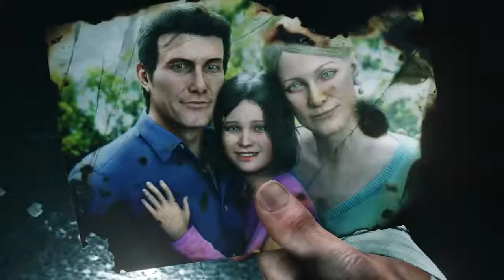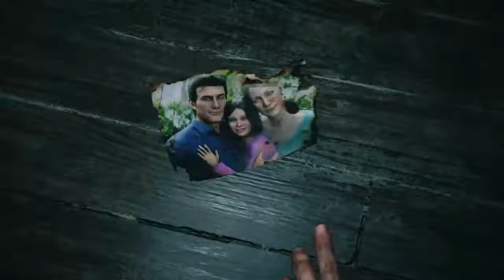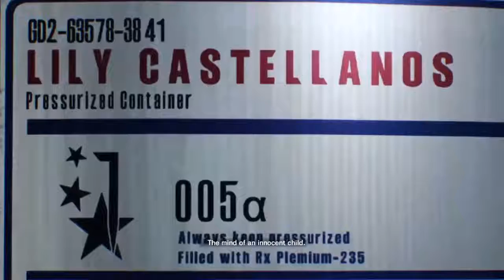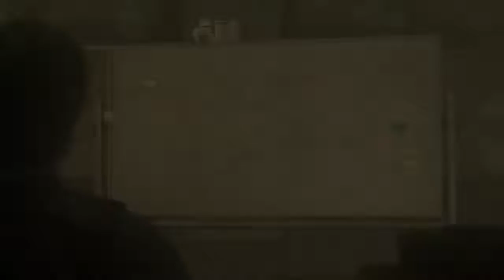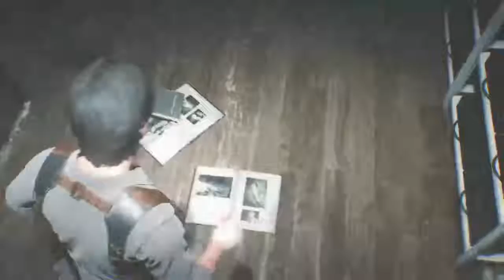The Evil Within 2 Gameplay Part 1